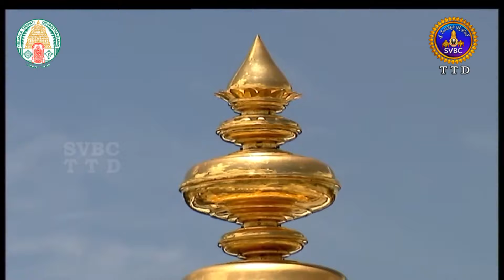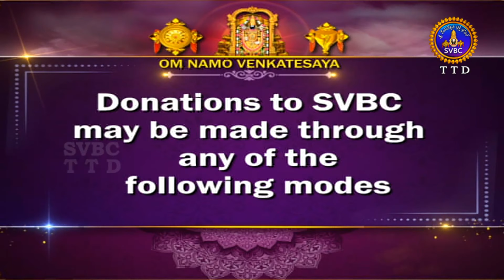వేదపారాయణం || Vedaparayanam || Tirumala || 17-02-2022 || SVBC TTD